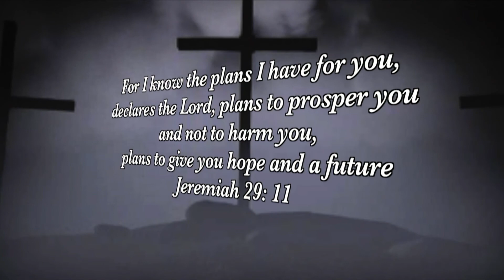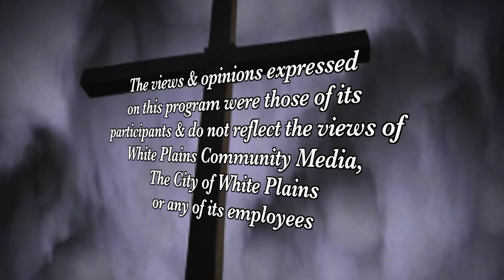New Hope in the Lord - Kevin Mason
New Hope in the Lord host Reverend Joseph Cohen and Sarah Miles with guest Kevin Mason.